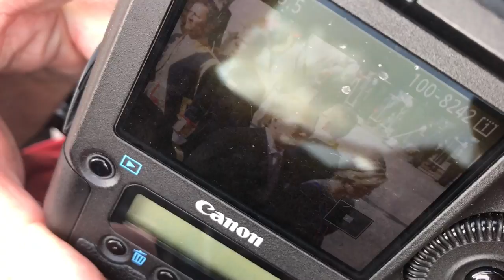RD-Prinsjesdagvlog #4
Prinsjesdag 2017. Redacteur Evert Barten vlogt vanuit Den Haag. Aflevering #4: Hek en plaatjes.